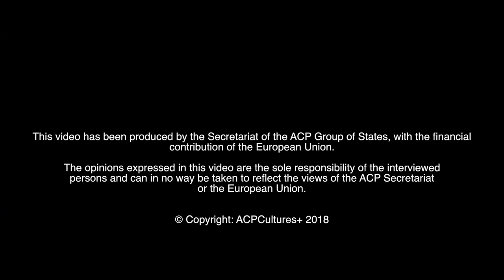Ama Ampadu, producer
Ama Ampadu is the co-producer of Yared Zeleké's "Lamb", shoot entirely in Ethiopia with a financial contribution of 400.000€ from the ACPCultures+ Programme. The project made a huge impact on whoever worked on it, one of them being an non-actress that acted for the first time and now is growing and is even playing a lead actress in a Swiss film, called Fortuna, that won an award in Berlin in February 2018.
Not only have the casts and Ama Ampadu, who produced the film, personally grown, but on a national level has Ethiopia also benefited from project.